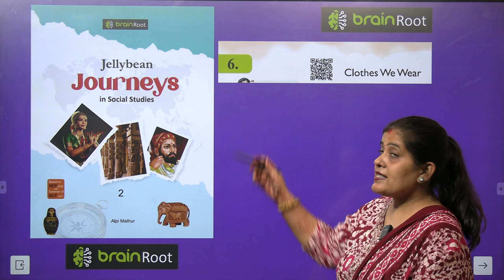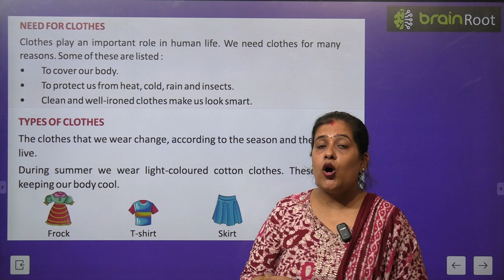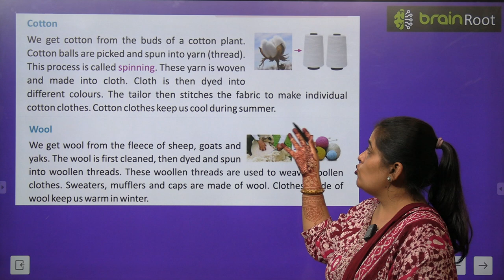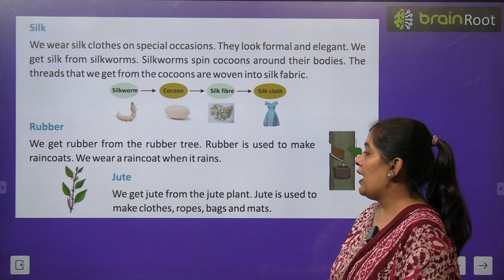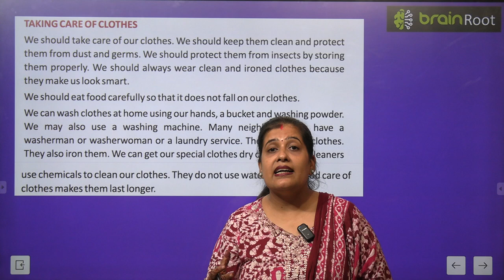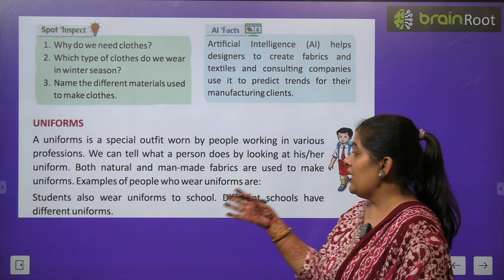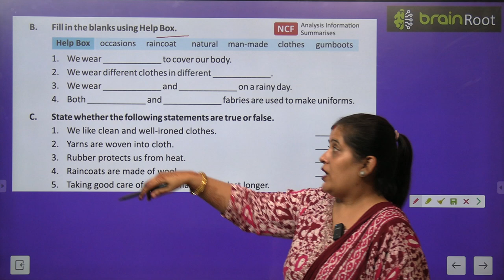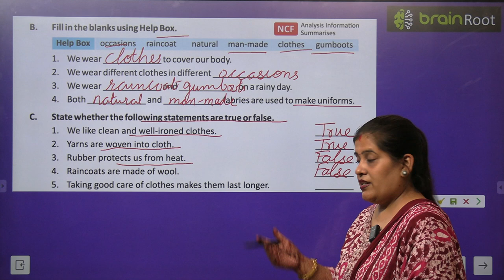BRAIN ROOT SST CLASS 2 CHAPTER 6 CLOTHES WE WEAR